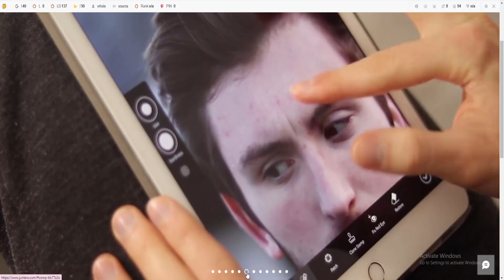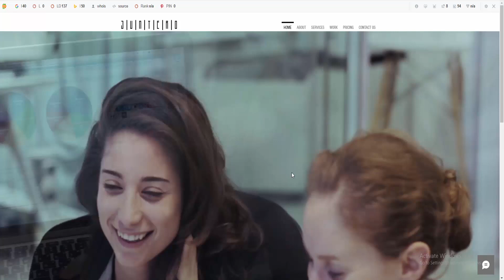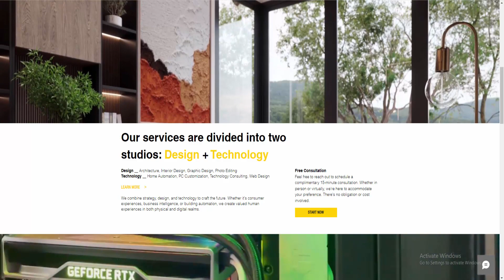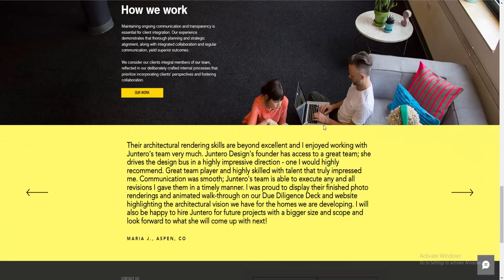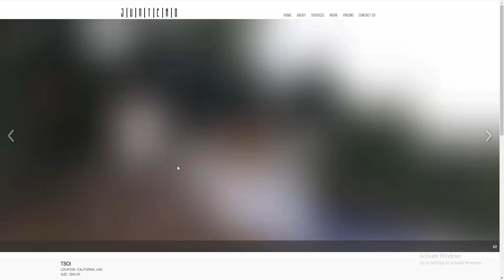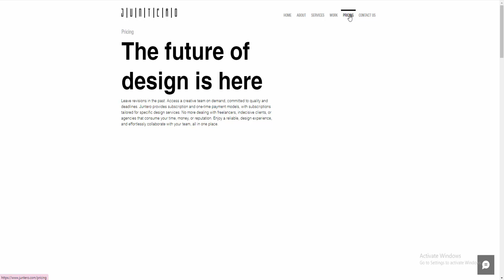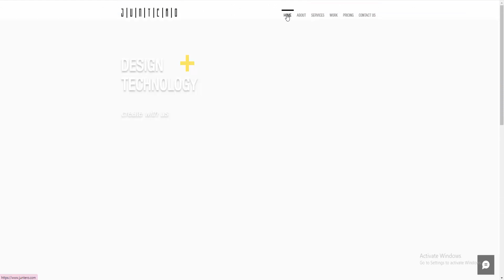How She Earned $ 33000 Per Month from Her Design Agency